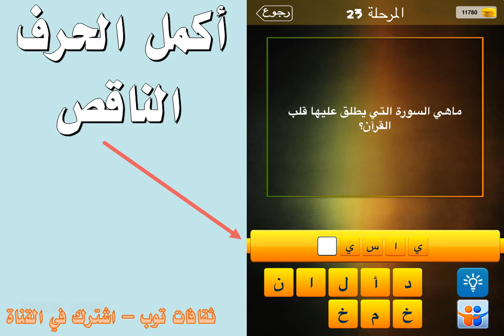ما هي السورة التي يطلق عليها قلب القران ؟